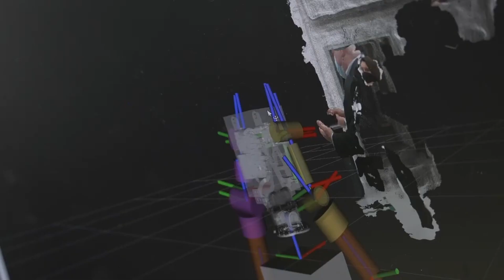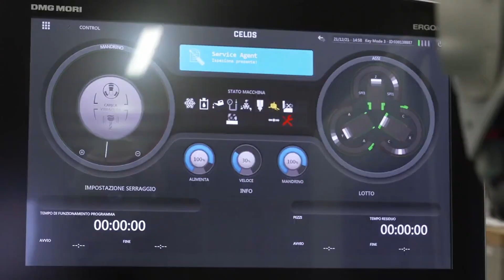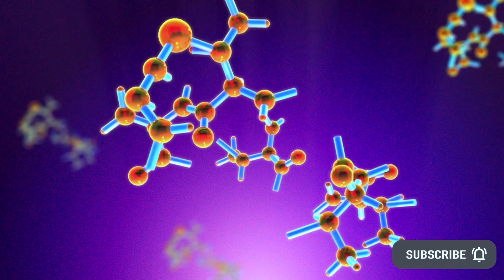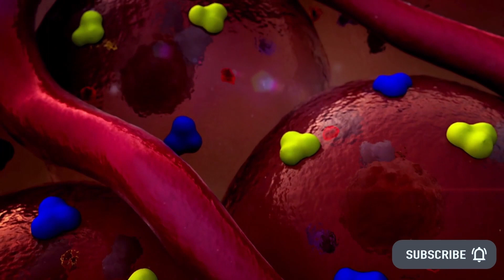New Humanoid Robot For Industrial Automation | New Robot Dog Walking AI | AI Creates New Proteins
- New humanoid robot designed for industrial automation and social robots by Oversonic plans to begin production and sales in 2022, a new AI model teaches robot dog to walk in just one hour, and AI creates new proteins with autocomplete function.

AI News Timestamps:
0:00 New Humanoid Robot For Industrial Automation
2:19 New Robot Dog Walking AI
6:04 AI Creates New Proteins